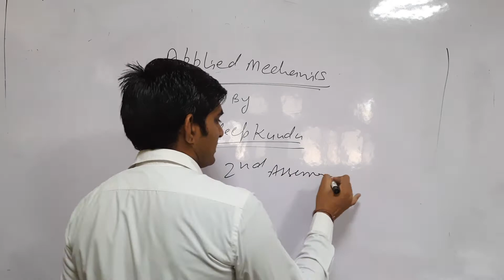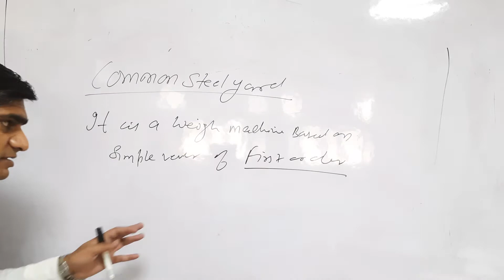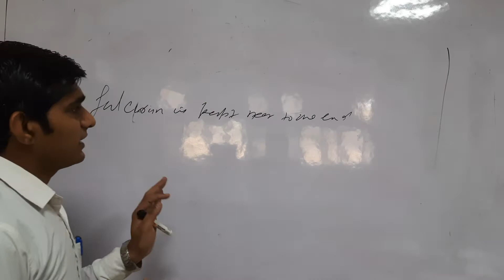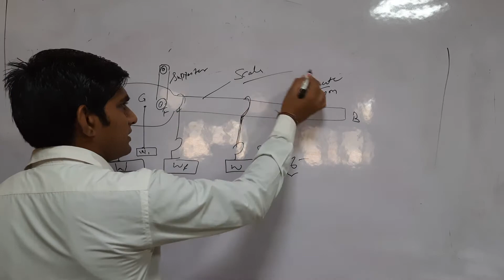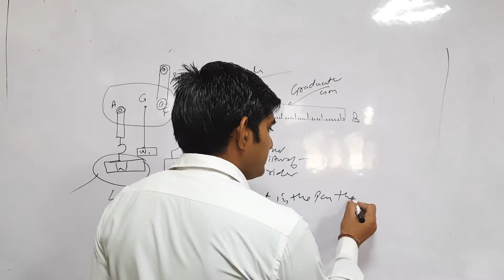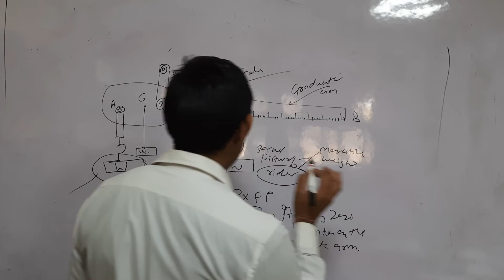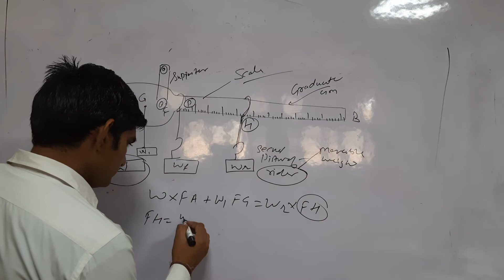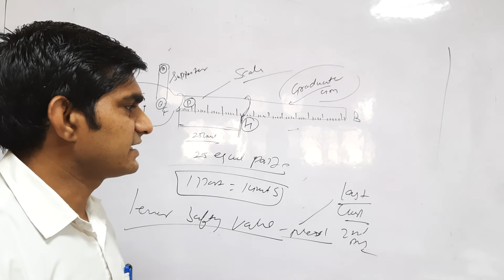Common steel yard by Sandeep Kundu ( Applied Mechanics)